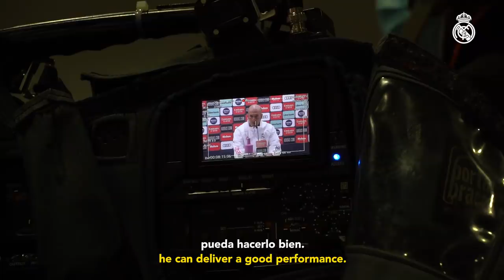⚡ Benzema, Kroos, Rodrygo & co. ready for LaLiga return vs Cádiz!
Join us at Ciudad Real Madrid where the champions gear up for the return of LaLiga as they host Cádiz at the Alfredo Di Stéfano! After the international break, Zidane's team is ready to go as they look to continue their unbeaten run at the Di Stéfano. Catch all of the pre-match quotes from Zidane and get VERY close to a Rodrygo training golazo!